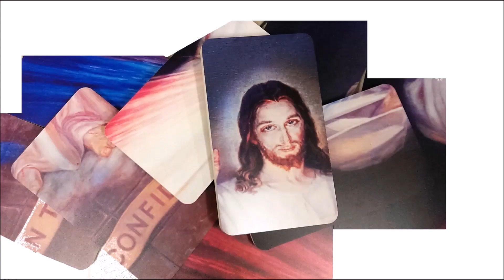[Frammenti#55] La NOTTE OSCURA di Santa Faustina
FRAMMENTI. Un percorso sintetico che vuole approfondire a piccoli passi le tematiche relative al culto alla Divina Misericordia: teologia della Misericordia nell’Antico e nel nuovo Testamento, la ricchezza delle devozioni e il ruolo delle rivelazioni private, l’insegnamento di Santa Faustina, la bellezza nei particolari delle forme del culto: venerazione dell’Immagine di Gesù Misericordioso, la festa della Divina Misericordia, la Coroncina alla Divina Misericordia, l'Ora della Misericordia, la diffusione del culto, alcune tematiche presenti nel diario della mistica …
Frate Attilio, frate minore cappuccino. Segretario “fraternità e missione” di Lombardia OFMCap.
Convento di Varese, centro di evangelizzazione.
Testi utilizzati:
Catechismo della chiesa cattolica
Manuale delle indulgenze
 “Dives in Misericordia”, lettera Enciclica sulla Misericordia divina di Giovanni Paolo II
Diario di Santa Faustina, “La Divina Misericordia nella mia anima”.
 “Misericordia”, Cardinale Walter kasper
“Santa Faustina e la Divina Misericordia”, don Andrzej Witko.
 “La Divina Misericordia sui nostri passi”, don Renato Tisot, assistente nazionale di Alleanza Dives in Misericordia di RnS.
“Vita di Santa Faustina Kowalska”, biografia autorizzata, suor Sophia Michaenko
Siti consultati:
Santuario della Divina Misericordia, Roma:
Sito Congregazione delle Suore della Beata Vergine Maria della Misericordia